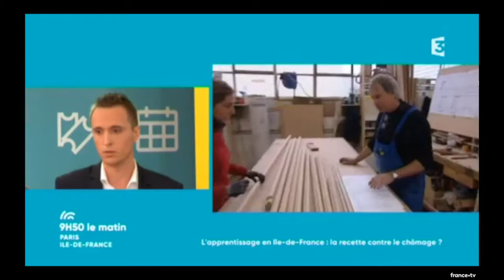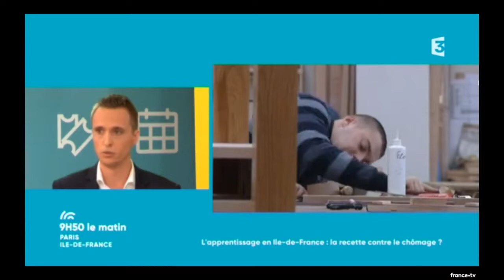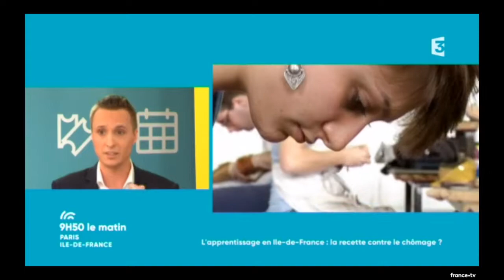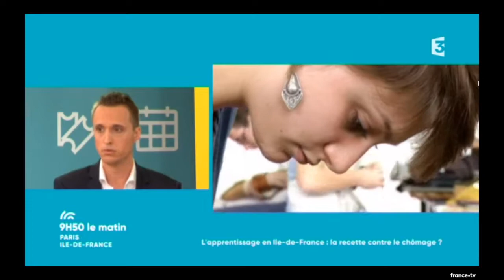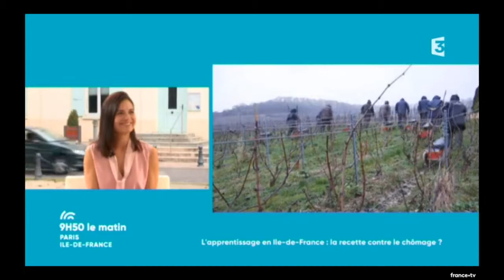9h50 Le Matin - Apprentissage Proactif - Cyrille Mauchamp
Interventions de Cyrille Mauchamp dans l'émission de 9h50 le Matin - France 3, sur l'apprentissage Proactif